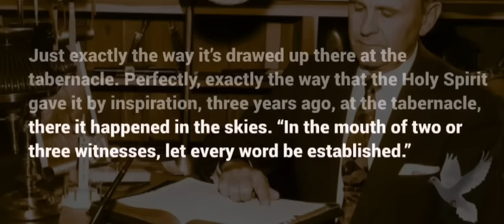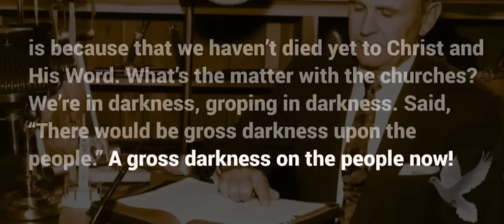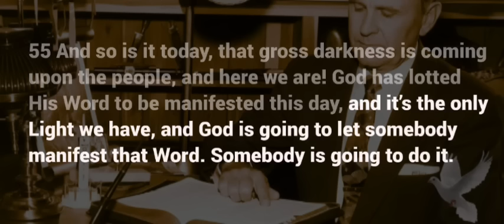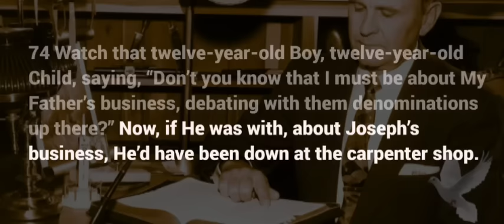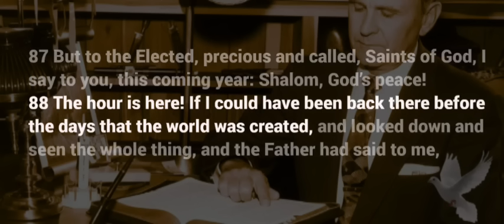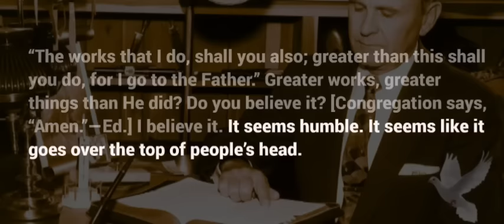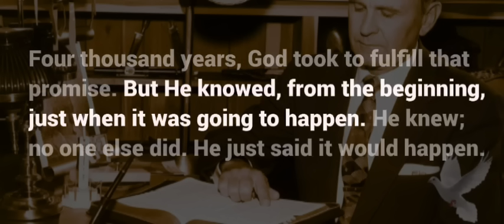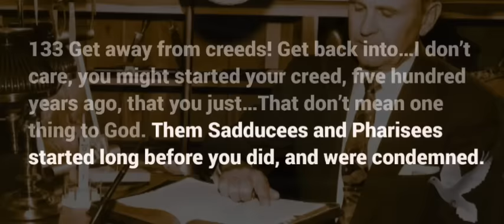WHY This 2024 Eclipse Is A MAJOR ENSIGN To The World || William Branham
Blackness, blacked out! The world got in line with the reflection of the sun to the moon, and blacked it out. That’s exactly what’s happened in the natural, or in the spiritual. As it happened in the natural, foreshadowed and told us, that’s exactly what’s taken place.